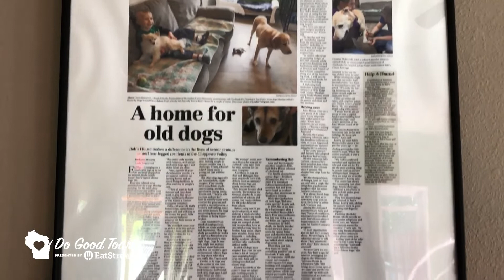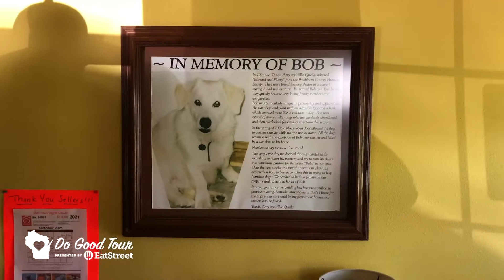Bob's House For Dogs Treat Donation Eau Claire